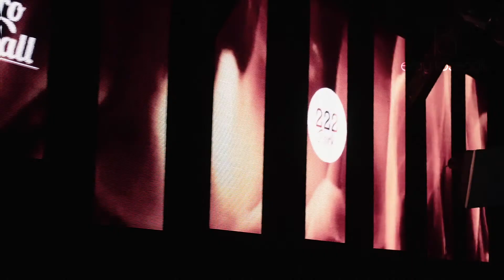Cat Walk (Defile) eray köseoğlu 2020 backstage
eray köseoğlu 2020 backstage

Canon 1dx mark 2 body Sigma 35 mm art lens
Canon 16-35 mm lens
Sigma 135 mm art lens
Drone Dji phantom 4
sony A7 r3
Metabones adapter for canon lens
canon 100 mm micro
Boya BY-M1 microfon

Eskişehir club 222